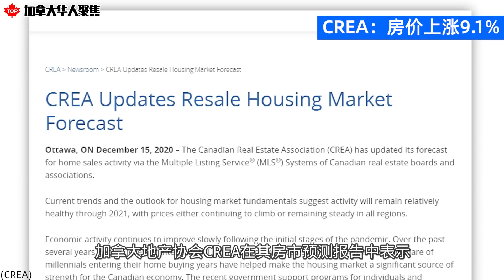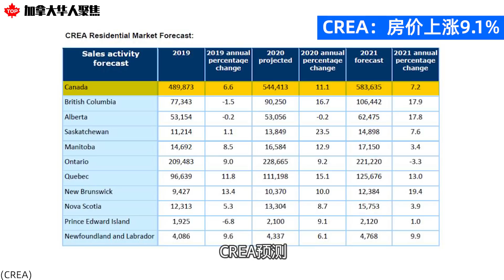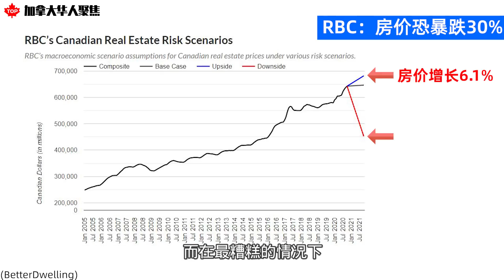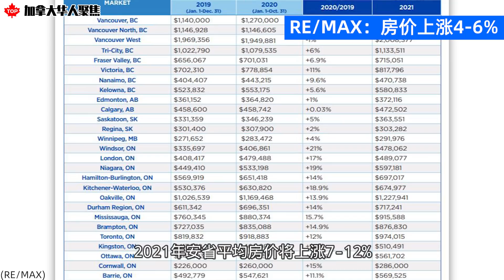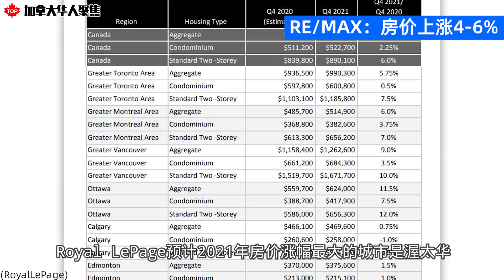2021年加拿大房价预测？各大机构报告汇总！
各大机构近期对加拿大房市的未来走势纷纷发布预测报告，在2021年中，加拿大的房价会如何变化呢？
00:00 Intro
00:24 CREA：房价上涨9.1%，成交量上涨7.2%
01:38 RBC：房价恐暴跌30%
02:41 RE/MAX：房价上涨4-6%，多伦多上涨6%
03:36 Royal LePage: 房价上涨5.5%
04:35 Moody's：房价下跌近7%